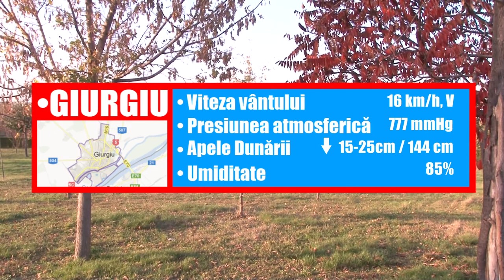METEO 11 DECEMBRIE